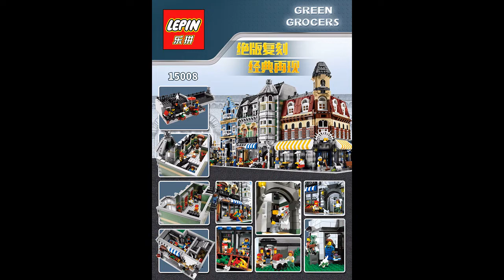Lepin 15002 Cafe Corner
Lepin 15002 Cafe Corner, 2133 parts.